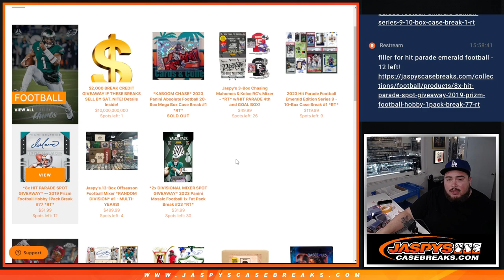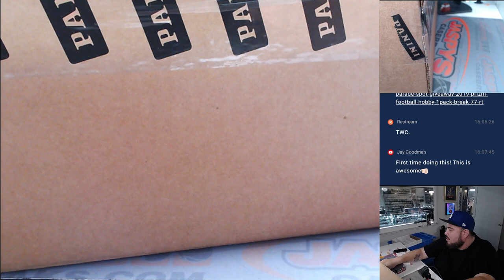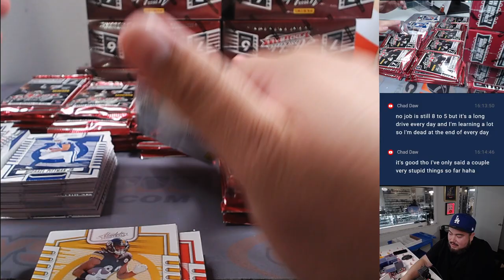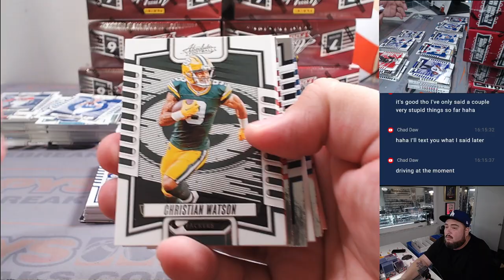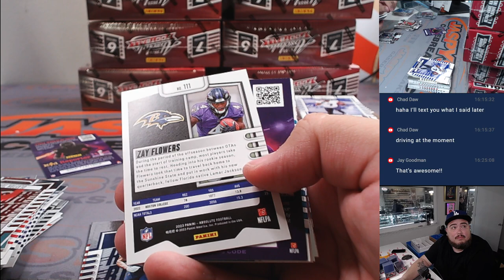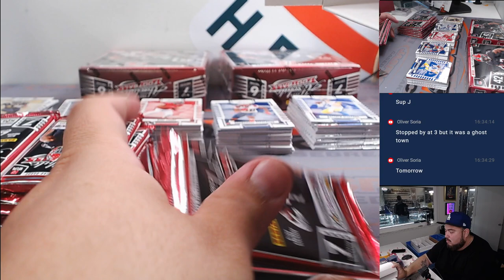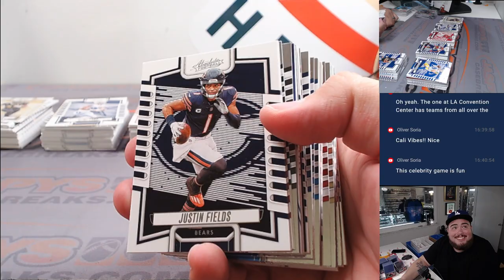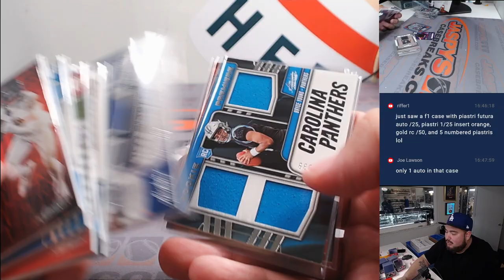F. 2/16/24 - 2023 Panini Absolute Football 20-Box Mega Box Case #1 *RT*